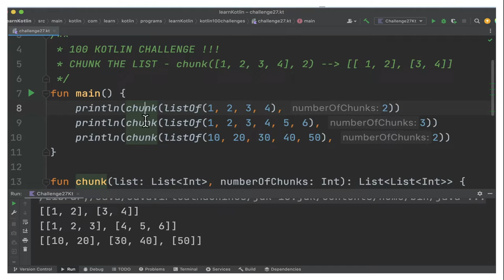100 KOTLIN CODING CHALLENGE | KOTLIN CODING CHALLENGE CHUNK THE LIST |InterviewDOT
100 KOTLIN CODING CHALLENGE | KOTLIN CODING CHALLENGE CHUNK THE LIST |InterviewDOT